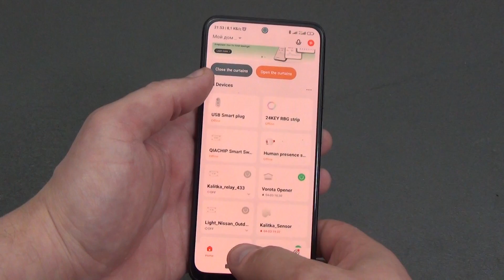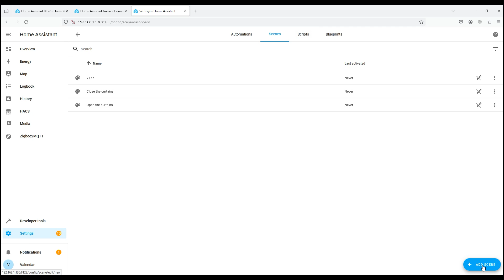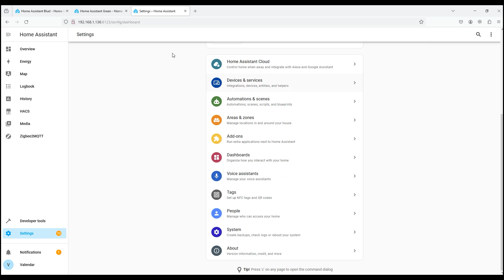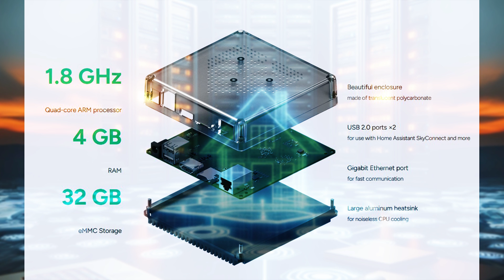Home Assistant: Идеальное "железо" для умного дома от Raspberry Pi до мини ПК MiniITX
Хотите сделать свой дом умным, но не знаете, с чего начать? В этом видео я помогу вам выбрать свое идеальное "железо" для сервера Home Assistant, не пропустив плюсы и минусы каждого варианта. Сервер умного дома Home Assistant и что выбрать в качестве аппаратной платформы для установки сервера. Основной вопрос который возникает у новичков, на каком “железе” можно развернуть эту экосистему умного дома. В этом видео я решил разобрать большинство доступных вариантов для установки гипервизора Home Assistant. Начиная от одноплатного ПК типа Raspberry Pi, вариантами с Aliexpress, уже собранными мини ПК, ноутбука и даже практически полноценного ПК на базе MiniITX материнской платы.  Все решения для установки умного дома Home Assistant я решил привести к таким критериям. До доступность приобретения и цена железа. Производительность и надежность сервера умного. Возможность upgrade компонентов сервера, и его производительности. Бесшумность и энергоэффективность. Так же расскажу какой выбор оборудования сделал я для построения умного дома на базе Home Assistant. Ну и общий вывод про все железо по итогу видео.
Смотрите это видео и выберите "железо", которое идеально подойдет для вашего умного дома!

👉 NetBooks Samsung N148
👉 MiniITX PC HP EliteDesk 800

00:00 – 00:34 Вступление
00:34 – 02:34 Зачем устанавливать свой сервер Home Assistant
02:34 – 03:09 Готовое решение оборудования от Home Assistant
03:09 – 03:50 Идеальный вариант оборудования для сервера умного дома
03:50 – 06:22 Сервер Home Assistant на базе Raspberry PI
06:22 – 08:04 Бюджетный одноплатный мини ПК
08:04 – 09:23 Мощный одноплатный ПК
09:23 – 11:25 Брендовый мини ПК
11:25 – 13:02 Сервер Home Assistant на базе Netbook
13:02 – 15:08 ПК на базе MiniITX материнской платы
15:08 – 16:57 Какое железо выбрал я
16:57 – 18:35 Выводы